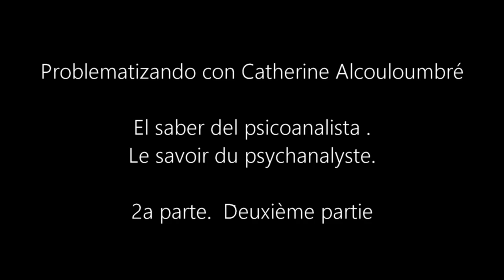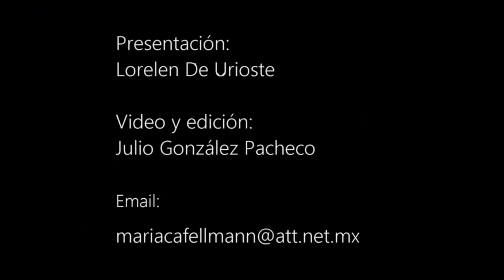Problematizando con Catherine Alcouloumbré El saber del psicoanalista Parte 2 Rose-Marie Mariaca F.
"Problematizando", puntos psicoanalíticos a cargo de Rose-Marie Mariaca Fellmann, psicoanalista miembro de L'École lacanienne de psychanalyse.

Invitada Catherine Alcouloumbré .